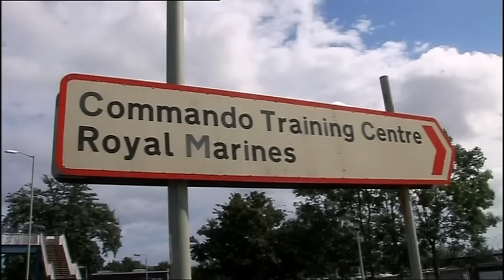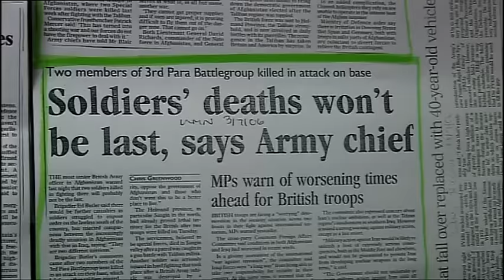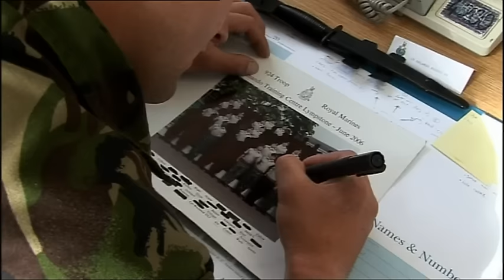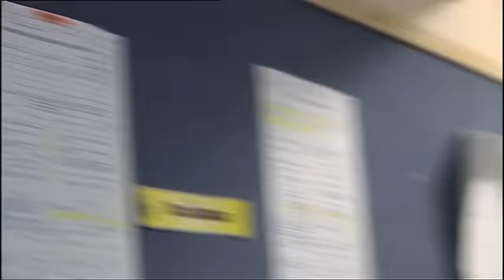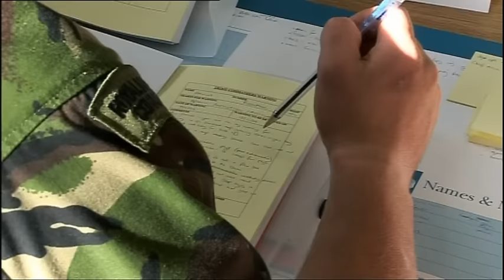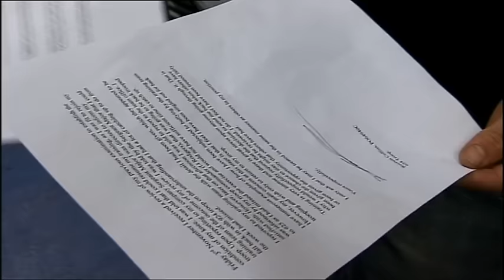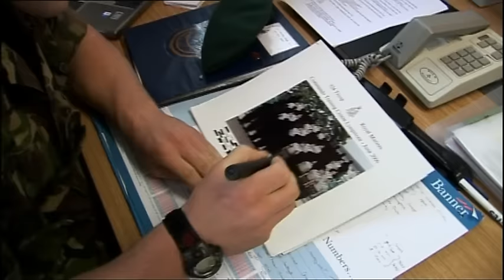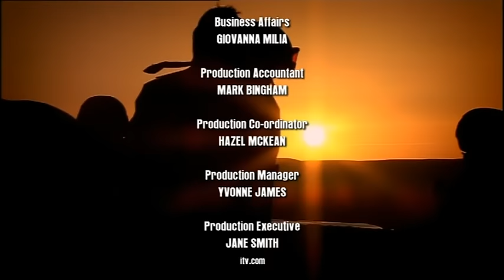Commando: On the Front Line: Episode 6 - Operation Sparrowhawk